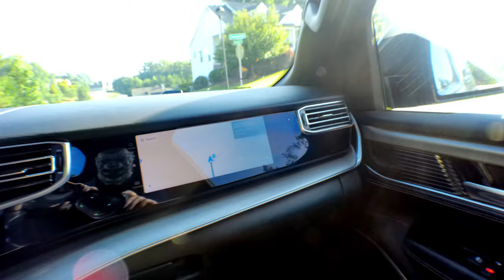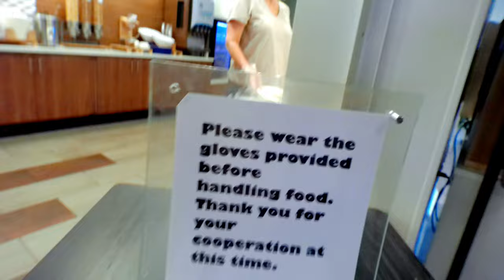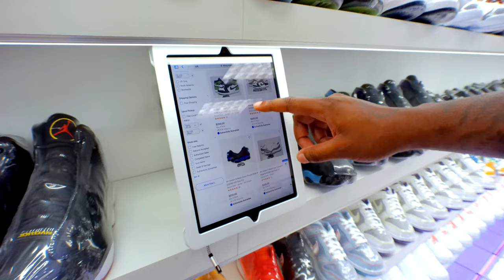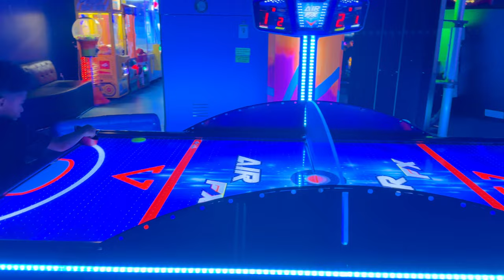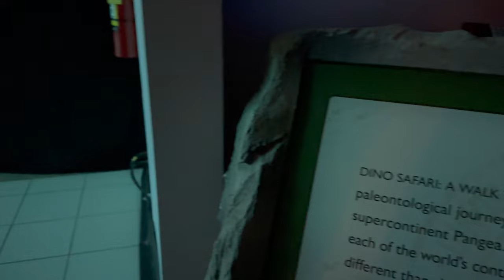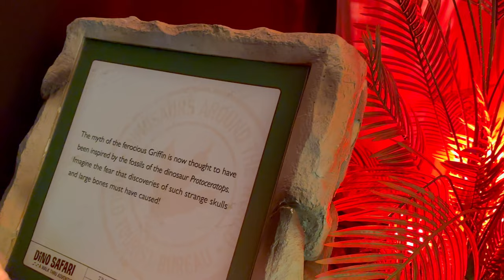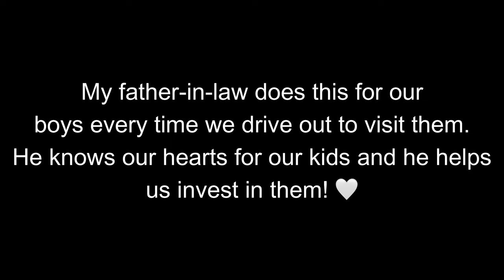Mom Vlog Eps 36 | Summer Vacation 2023